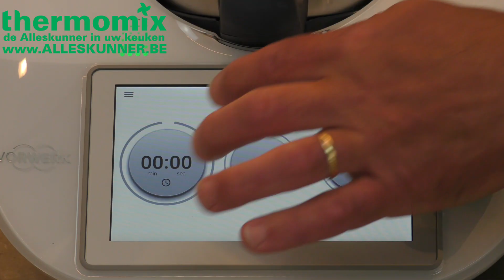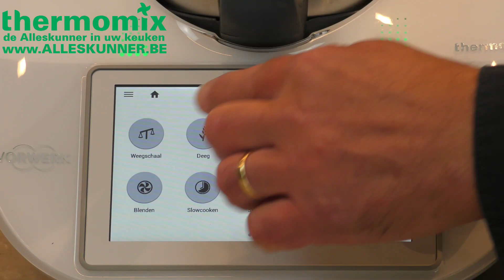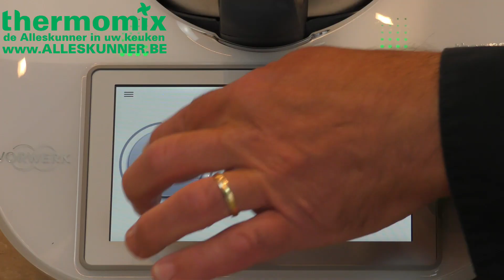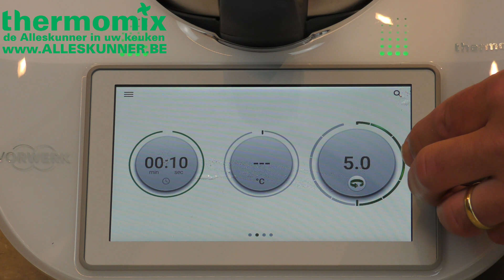Thermomix guacamole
Mexico, Mexicooo! Geniet van deze zomersere dip: verse guacamole.  Ideaal voor bij vis, nachos of gewoon op geroosterd brood

Thermomix de alleskunner in je keuken!